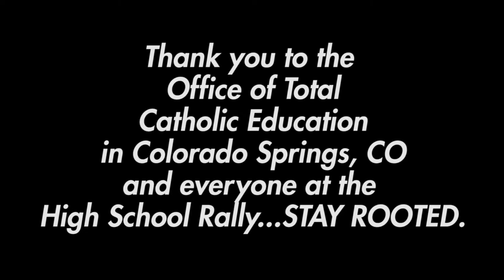Colorado Springs High School Rally - VLOG#3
This past weekend I was invited by the Office of Total Catholic Education to give some talks for a High School Rally on the theme "Rooted In Christ" and IT WAS LIT.